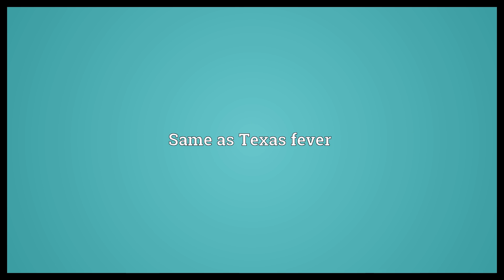Spanish fever Meaning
Video shows what Spanish fever means. Same as Texas fever.  Spanish fever Meaning. How to pronounce, definition audio dictionary. How to say Spanish fever. Powered by MaryTTS, Wiktionary